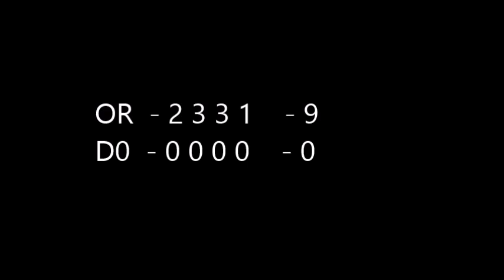041723 Oak Ridge HS vs Del Oro HS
041723 Oak Ridge HS vs Del Oro HS